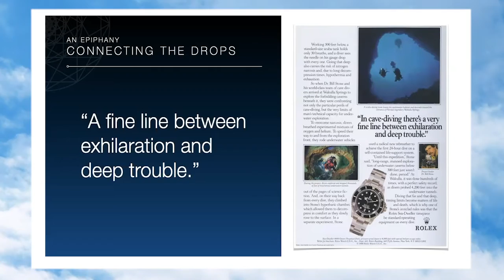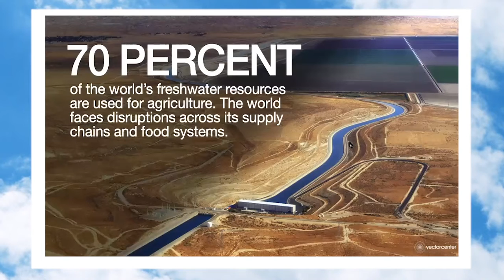Risk, Stress, and Scarcity: Water Challenges on a Planet Under Pressure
Risk, Stress, and Scarcity: Water Challenges on a Planet Under Pressure | Plenary Panel
Where will we be two years, five years, 10 years from now with respect to the global water crisis?  This panel considers the value of water to all life and explores pathways to solutions that benefit both people and nature.

Presenters:
Sandra Postel, Director, Global Water Policy Project
Karim Ahmed, Secretary-Treasurer, NCSE Board of Directors; Adjunct Professor, University of Connecticut Health Center

Moderator: J. Carl Ganter, Founder, Circle of Blue